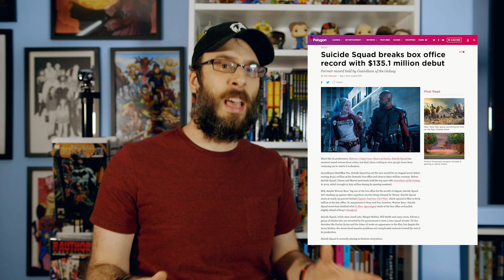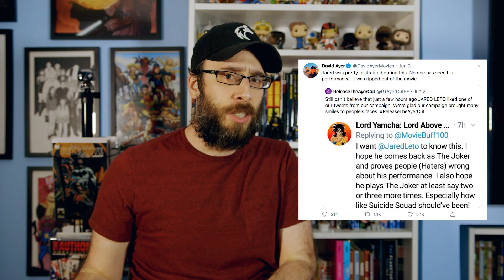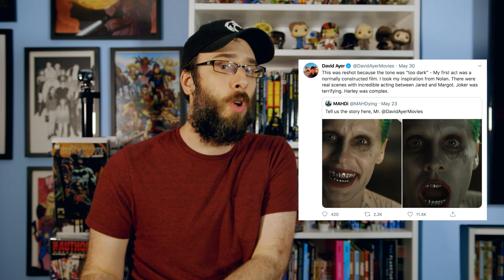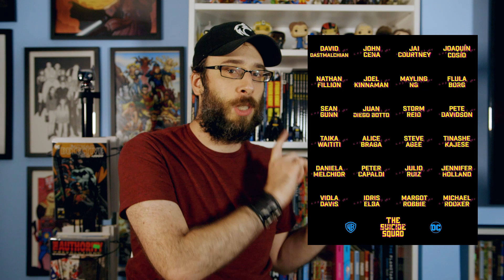Will We Ever See David Ayer's Suicide Squad?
Well, it finally happened. Pretty soon we'll be able to see Justice League the way Zack Snyder originally intended it to be. But that leave the question: What about Suicide Squad? That film also had a troubled production, and a final result that didn't resemble the movie director David Ayer originally had in mind. Will that ever come to HBO Max? Or must we forever just let it sit in our imaginations? Probably the latter.

(づ￣ ³￣)づ  (___)___)